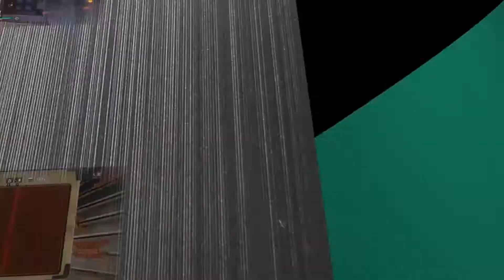Immortals Fenyx Rising - Dieux et monstres - #7 [FR]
Vous regardez mon Let's Play de Immortals Fenyx Rising, merci de votre soutien :)